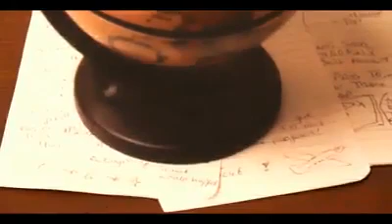Amazing Illusion You Wont Believe Your Eyes!